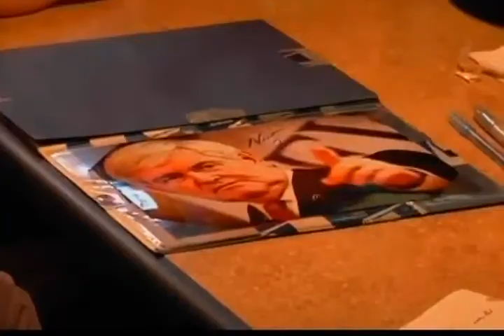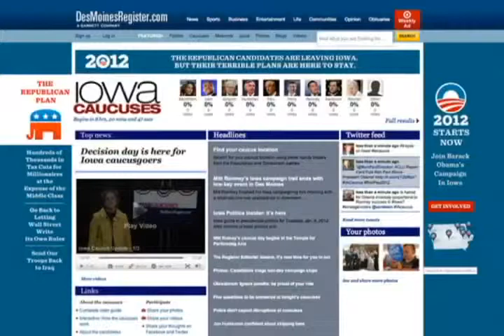شمیرانی-دیدگاههای پال جالب است اما به او رأی نخواهم داد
mosahebeye man ba VOA darbareh entekhabate amrika.